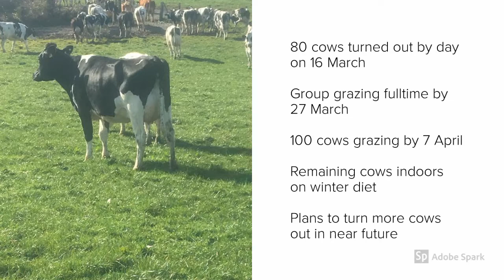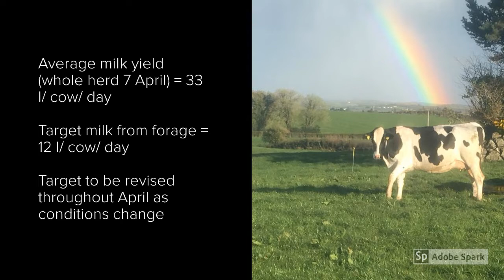DairyLink farmers discuss Grazing Management at their Downpatrick dairy farm.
Heenandale Farm share details on maximising milk from forage.  Stephen Wallace discusses how he utilises the available grass for the dairy herd in April. Local DairyLink participants measure grass, allocate grass and monitor the grazing platform. For more information about the DairyLink project contact CAFRE adviser Aidan Cushnahan or any of the local CAFRE Dairying Advisers to discuss grazing management.